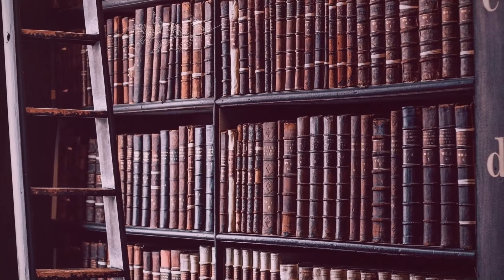The Adventures of Tom Bombadil | Book Review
Hi Everyone!

Here is my review for the final book in the Tolkien quartet boxset.

Keep an eye out for my wrap up of all four, I can't wait for you to see it!